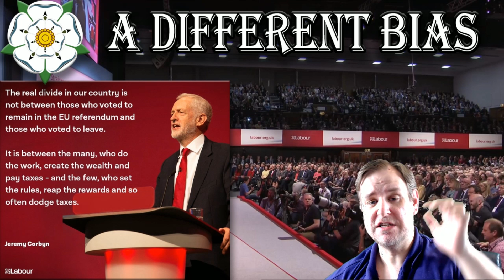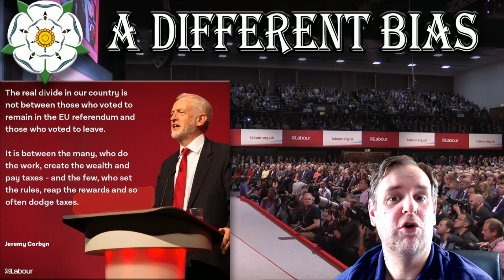Why Does Jeremy Corbyn Oppose the EU?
In this video, I begin by examining the evidence for Jeremy Corbyn's extreme anti-EU beliefs, before discussing his opposition to both the EU and the UK's role as a member state. I finish by briefly explaining some rationale for resisting a new referendum.